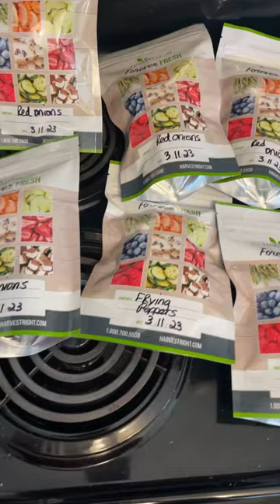Stocking the Pantry: Freeze Dried Foods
Stocking the pantry today with freeze dried foods. Celery, onions and frying peppers. Must haves!